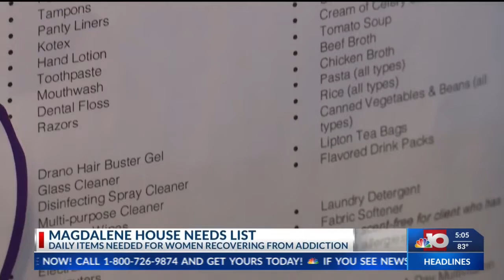Magdalene House of El Dorado Needs List